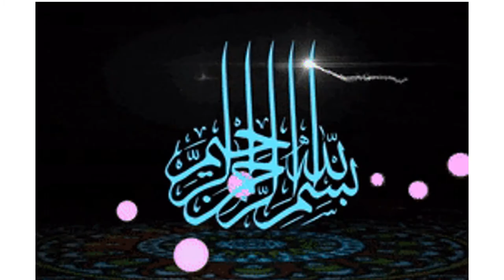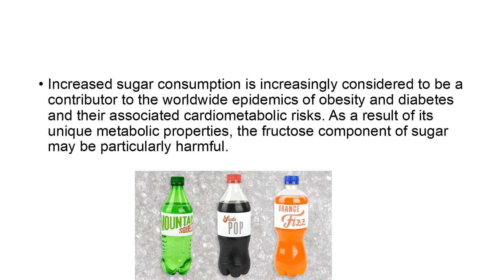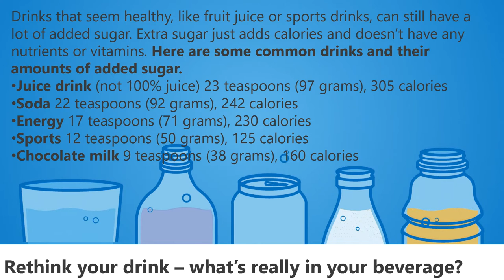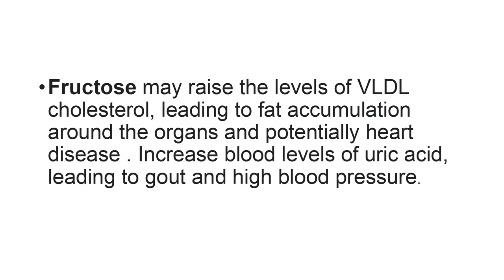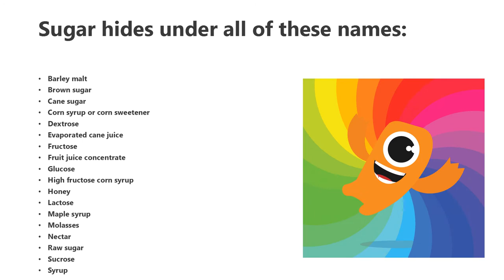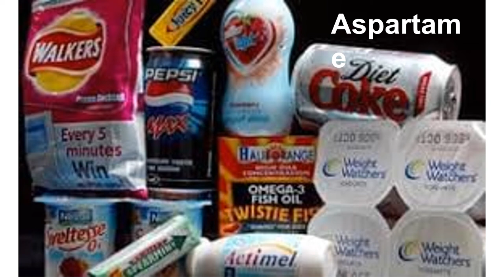Pakistan home school/Sugar white poison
Pakistan home school presents in this video, how sugar damage your body. Sugar is a staple ingredient in many of our favorite foods, but it can have serious negative effects on our health if consumed in excess. In this video, we'll explore the various ways that sugar can harm your body. We'll cover topics such as:

Tooth decay: Sugary foods and drinks can lead to cavities and tooth decay, as the sugar provides a food source for the bacteria in your mouth to thrive.

Weight gain: Excessive sugar consumption can lead to weight gain and obesity, as it provides a lot of empty calories that your body doesn't need.

Chronic diseases: Consuming too much sugar has been linked to an increased risk of developing chronic diseases such as type 2 diabetes, heart disease, and some forms of cancer.

Insulin resistance: When you consume too much sugar, your body becomes resistant to insulin, which can lead to a range of health problems, including diabetes.

Fatty liver disease: Consuming large amounts of sugar can lead to the buildup of fat in your liver, which can cause a condition known as fatty liver disease.

In this video, we'll delve into the science behind these health issues, and provide tips for reducing your sugar intake and maintaining a healthy lifestyle. Whether you're looking to lose weight, improve your health, or simply avoid the negative effects of sugar, this video is a must-watch!